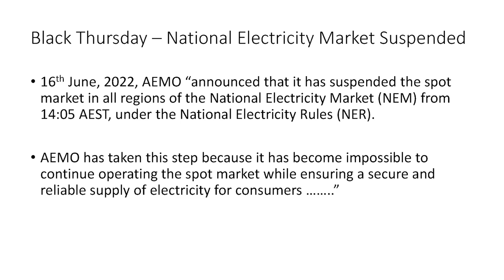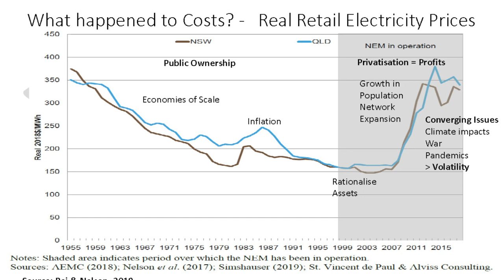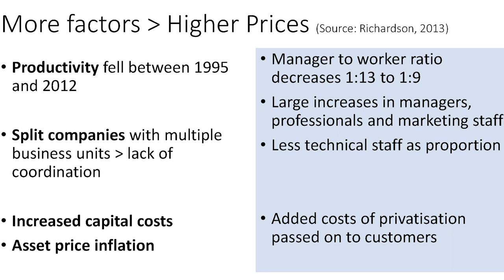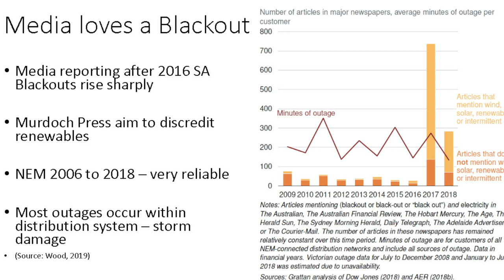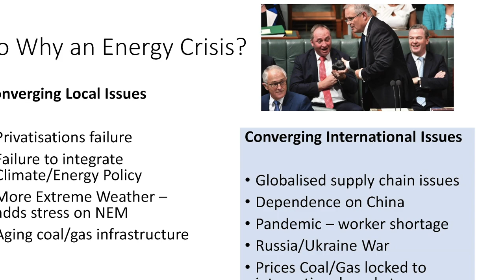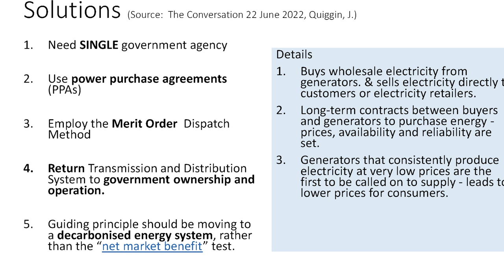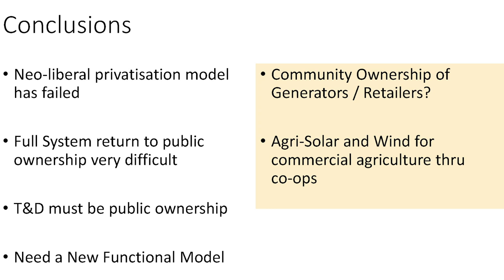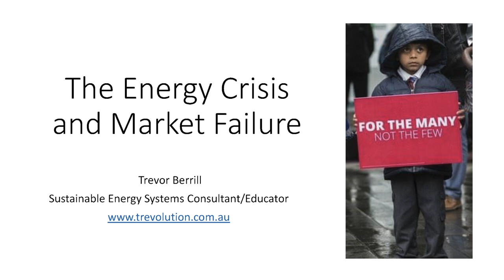Market failure in Energy industry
Why and how there was a self-inflicted failure of the market in the energy industry in Australia, by renewables engineer, Trevor Berrill.

Trevor's talk was given at the Magda Arts Hall  (Mervyn Langford) hosted  by 'the 17 group' hosted  (Dan O'Neill with the assistance of Mitch Thompson).